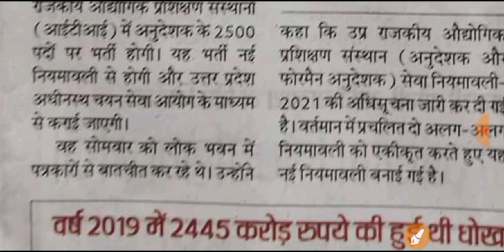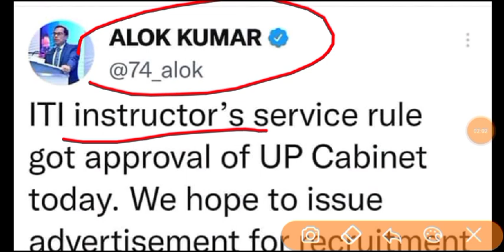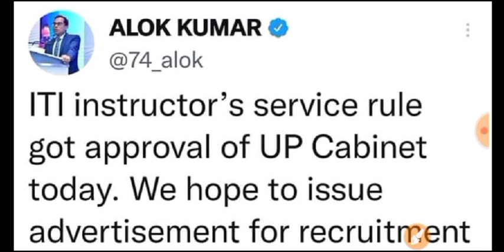iti instructor latest news पूरी जानकारी |up iti instructor | iti instructor vacancy